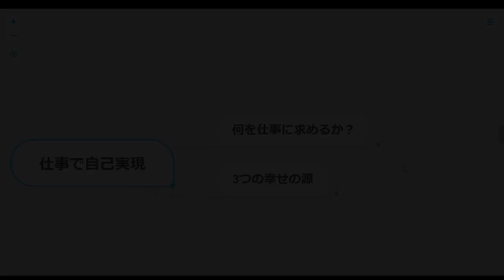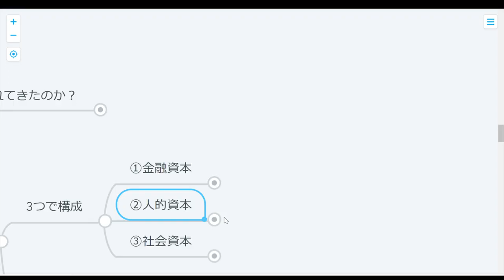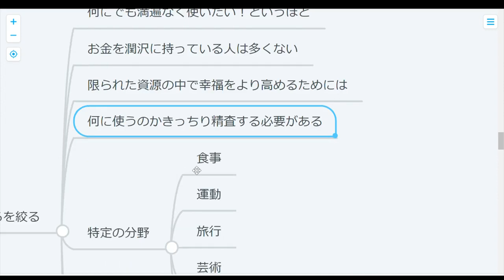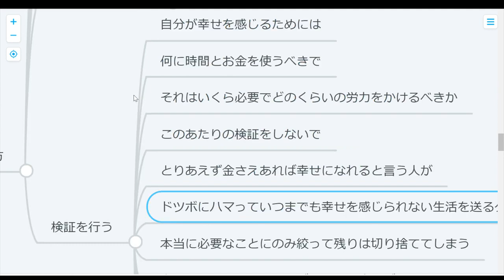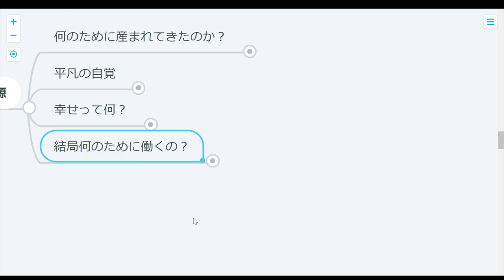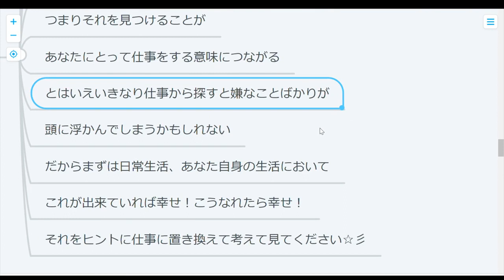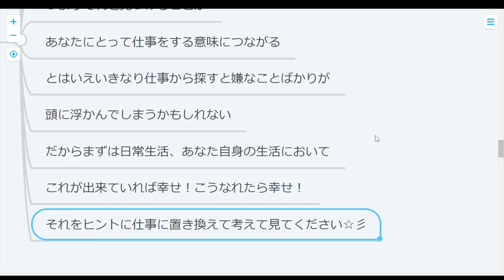【人生観】仕事を頑張れば人生は豊かになるのか？